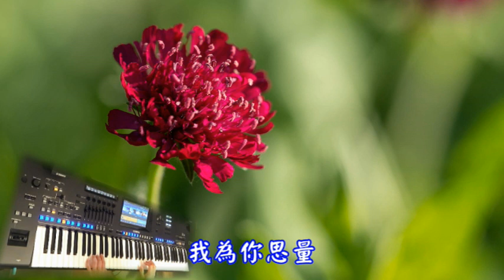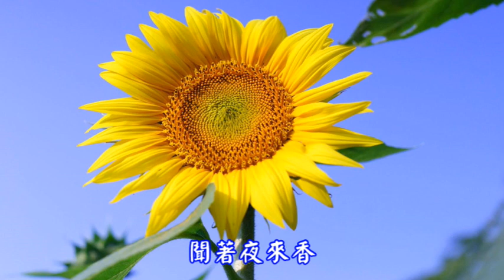夜來香/鄧麗君~自彈自唱+圖片by Jenny Chen Yamaha Genos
6/18/2021
Style- Rumba
Tempo-111
Instruments- Violin, piano, guitar, Trumpet,